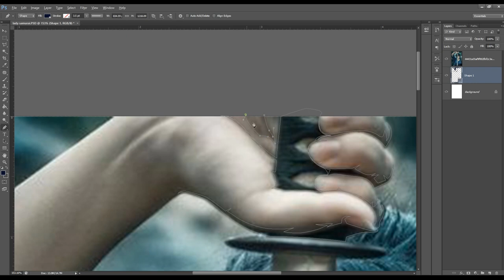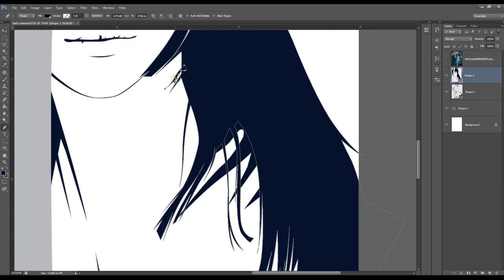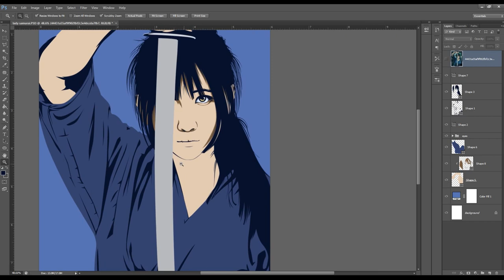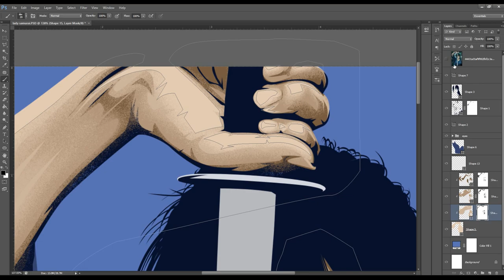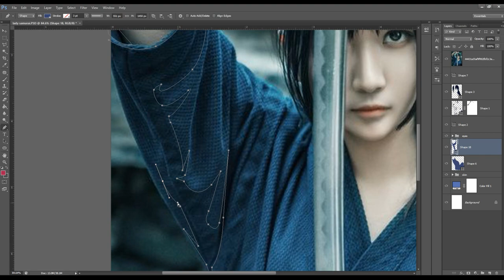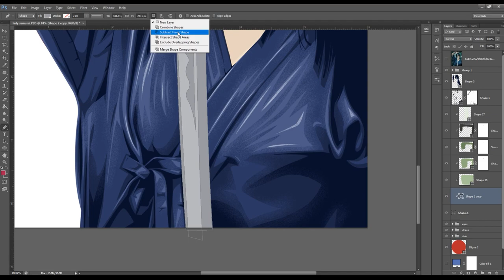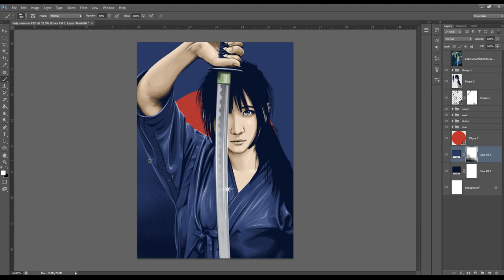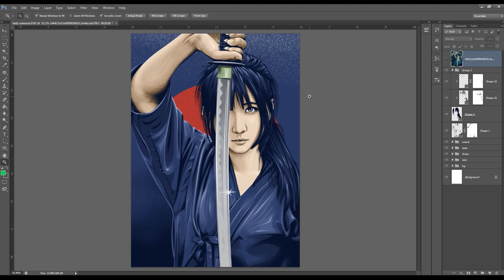Speed Art [Vexel Portrait] Photoshop CS6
Vexel Portrait